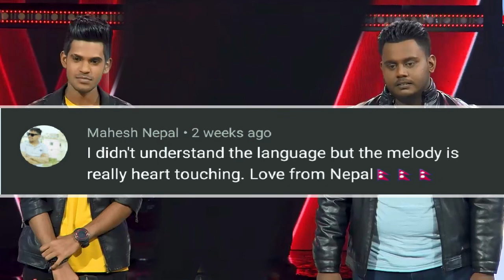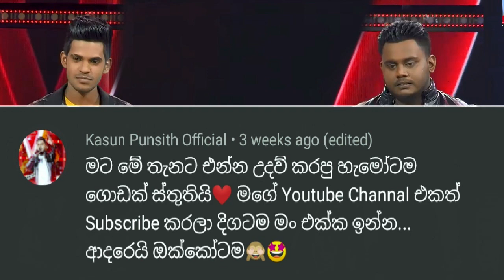එකම වේදිකාවක්|එකම ගීයක්|අති දක්ශයින් දෙදෙනෙක් | Hashen Dulanjana V Kasun Punsith | Pandama (පන්දම)